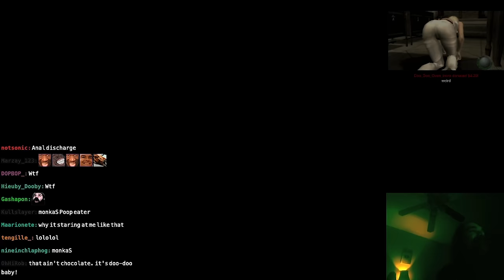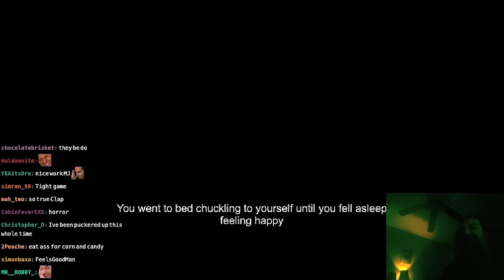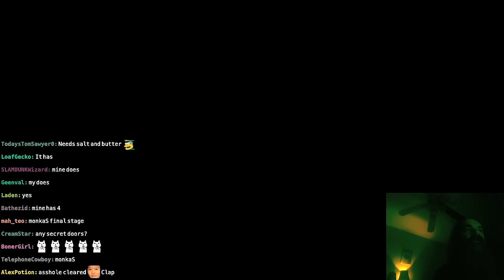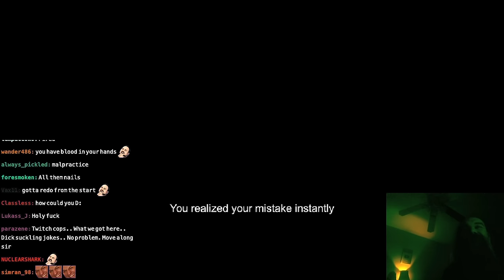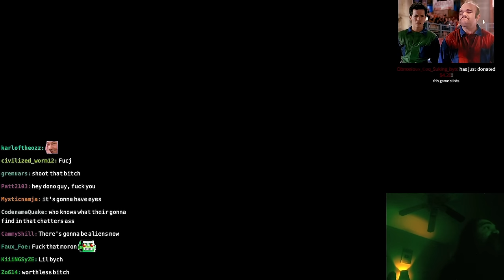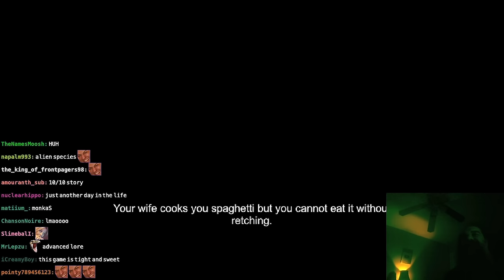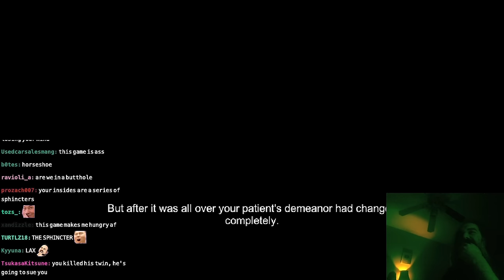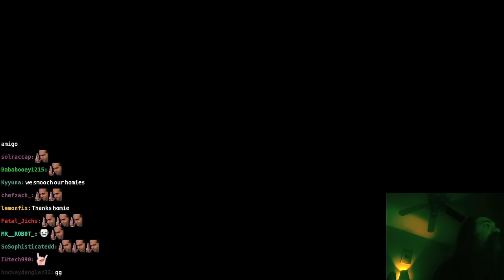Game of the Rear 2024: Aris Plays Revenge of the Colon (Full Playthrough)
2024's off to a smooth and regular start